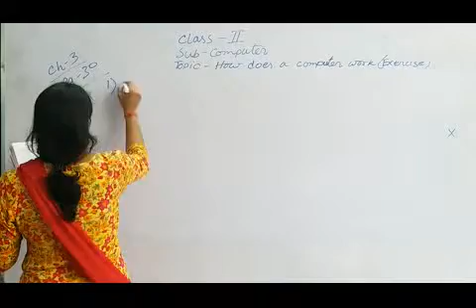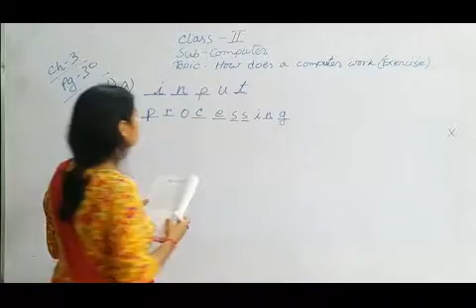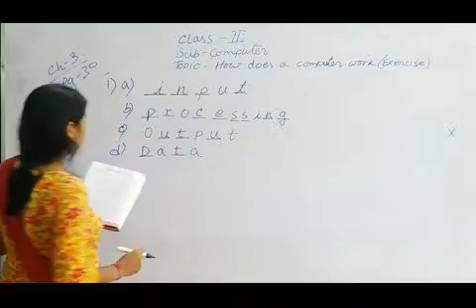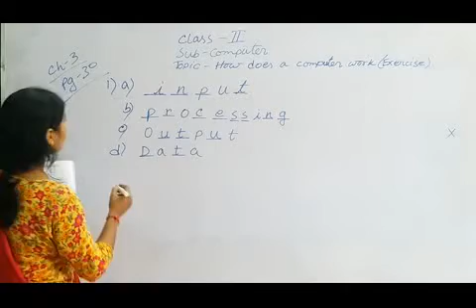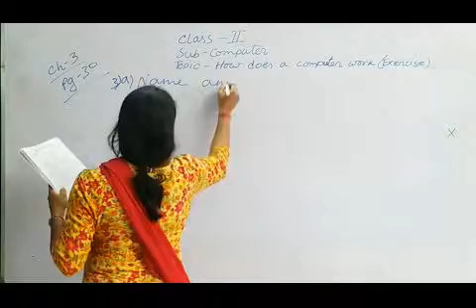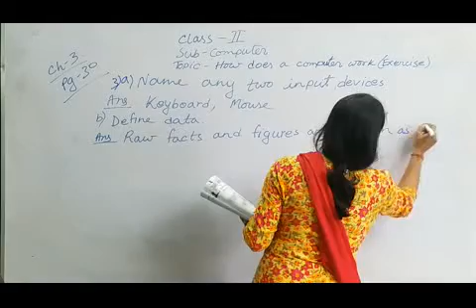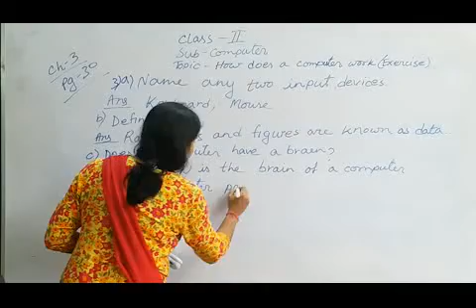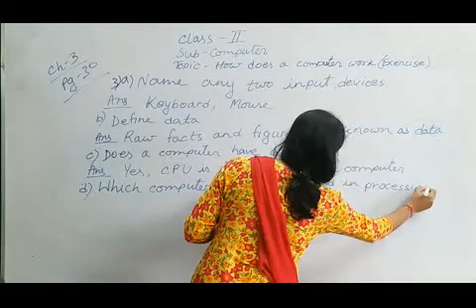CLASS II COMPUTER TOPIC : HOW DOES A COMPUTER WORK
TEACHER : SANGITA PAL